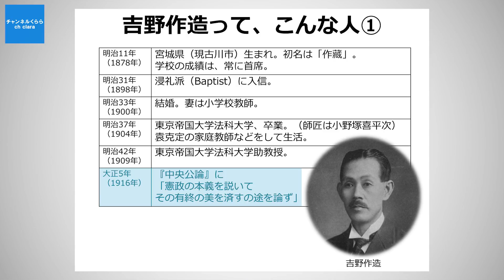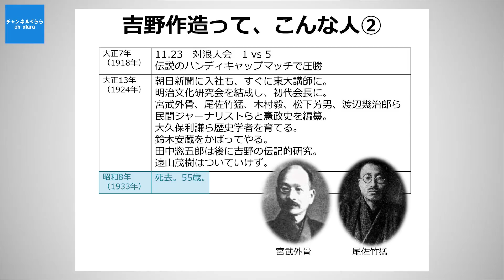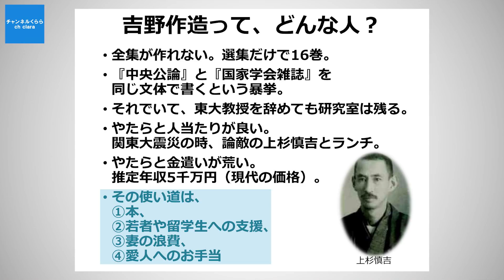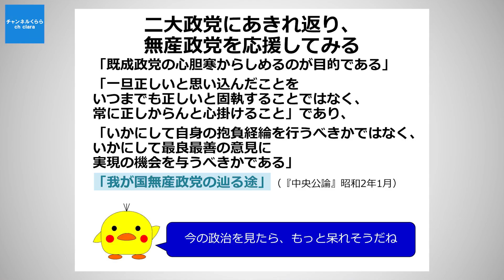歴史人物伝 吉野作造 第1回「吉野作造ってこんな人～保守って何」秋吉聡子 倉山満【チャンネルくらら・9月10日配信】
★9月28日新発売！『右も左も誤解だらけの立憲主義』
戦後70年以上経っても一字一句変えられなかった「日本国憲法」。安倍政権がいよいよ改正に向けて動きだした。リベラル勢力は立憲主義をかかげて現行憲法擁護を訴えているが、はたして立憲主義とは本来どのようなものなのか。世界各国の憲法のあり方、憲法の哲学的理解を通して、ありうべき憲法改正に向けた道筋を示す。